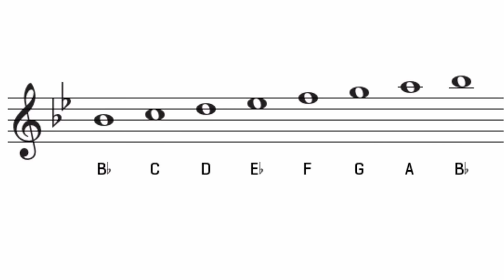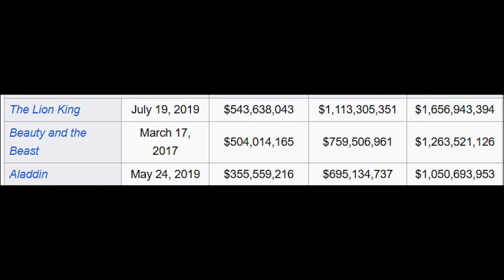The gutting of Under The Sea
Last Little Mermaid video for now, I promise.